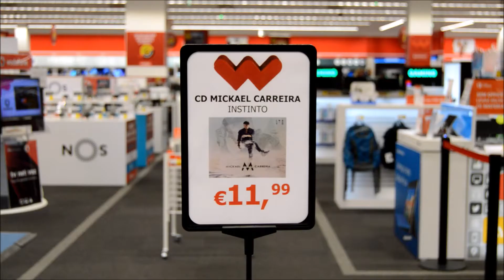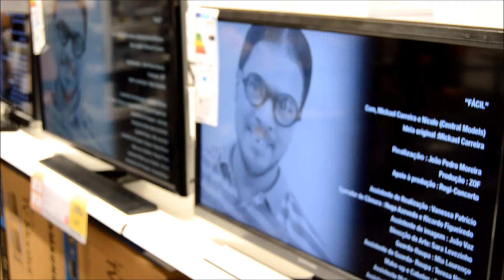Mickael Carreira Worten Telheiras FV